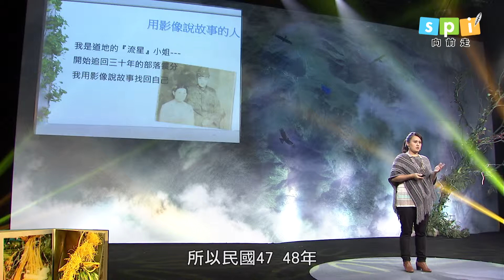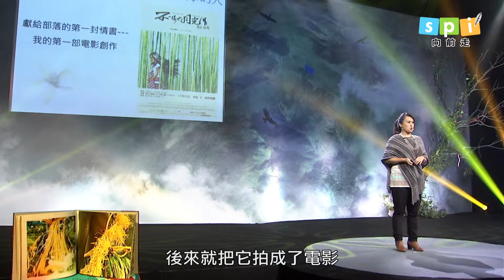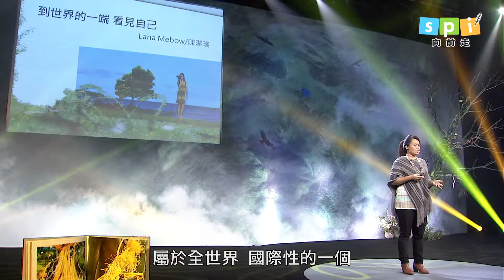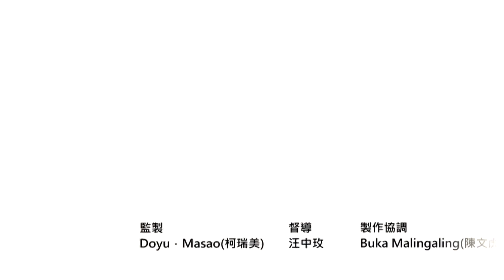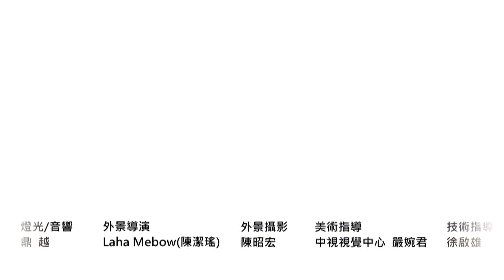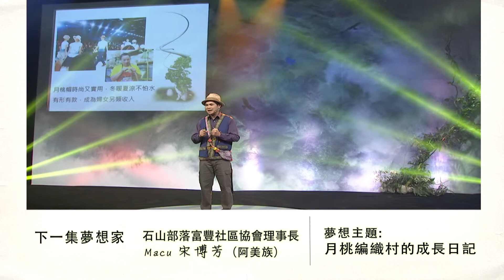第二季SPI'向前走第2集【到世界的一端 看見自己】陳潔瑤Laha Mebow 泰雅族-完整版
在世界的另一端看到自己-Laha Mebaw  陳潔瑤 泰雅族